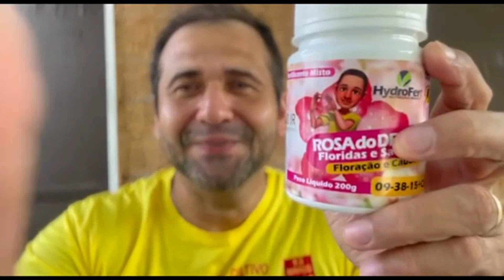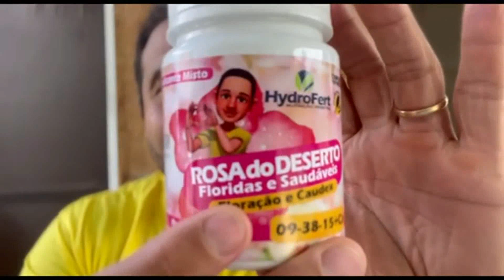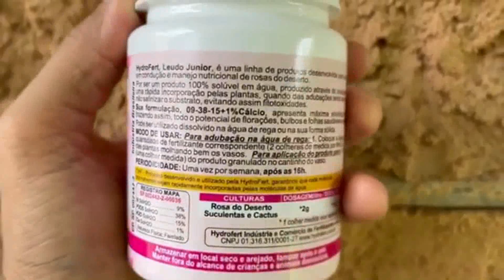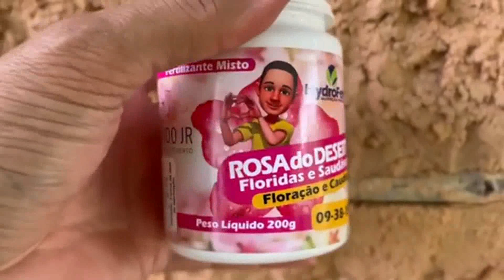SUPER NOVIDADE Hydrofert lança ADUBO LEUDO JR para Rosas do Deserto!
💛 gratidão 💛